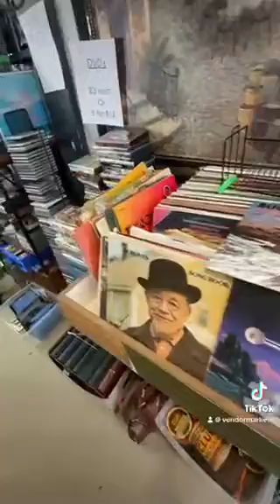Welcome To VLMC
Step into a world where every item tells a story 🕰️✨. From timeless treasures to modern marvels, VMLC is your gateway to the extraordinary. 🎥 Dive into our teaser video and glimpse the unmatched selection that awaits at 1285 Bayfield St North, Barrie, Ontario. Whether you're a collector, a nostalgia seeker, or in search of that perfect piece to complete your space, we have something for everyone. Open every day from 10 AM to 5 PM. Got questions? Let's redefine the way we treasure the past and embrace the future together. 🚀